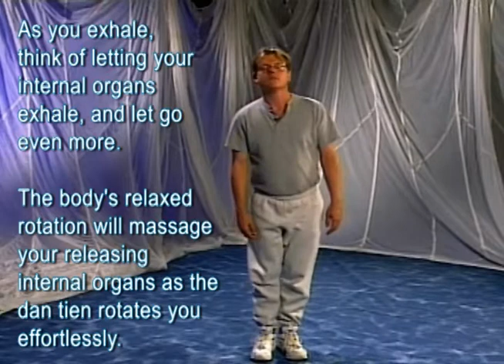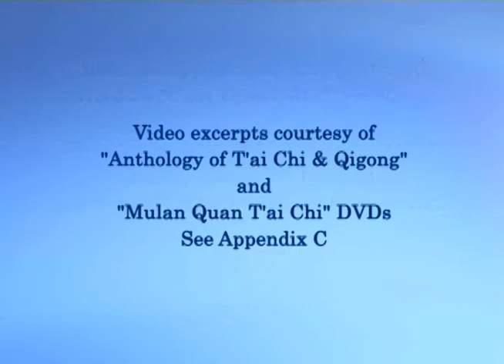CIG - Your Rotating Dan Tien Massages Your Organs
This video supplement link is available and only useful to purchasers of the acclaimed "The Complete Idiot's Guide to T'ai Chi and Qigong" by Bill Douglas and Angela Wong Douglas (fourth edition). This is one of the nearly 150 web-video support videos that are designed to augment the 300 illustrated instructions in Bill Douglas and Angela Wong Douglas's world acclaimed tai chi and qigong instructional book. Without the CIG to T'ai Chi and Qigong (fourth edition) these video clips usage cannot be fully realized, but with your CIG to T'ai Chi and Qigong book these clips will profoundly expand on the book's world acclaimed text and illustrated instructions.

Bill and Angela's book has been used by not just novices, but by teachers all over the world of many styles of tai chi and qigong, for its deep and profound insights into tai chi and qigong practice, philosophy, and the medical science behind these amazing mind body health tools.

Dr. Michael Steward, Sr., a Team USA Senior Coach who had taught and studied Tai Chi for 30 years before purchasing Bill and Angela's book, wrote that he had read Bill's "CIG to T'ai Chi & Qigong" from cover to cover 7 times after buying it, and still got something new from it each time.

Tai Chi Forms Grand Champion, Sifu Hong Yijiao, wrote that this book explained complex Chinese concepts in a way that was tangible and easy to understand for Western students.

Bill Douglas and his wife and co-author, Angela Wong Douglas, were the 2009 Inductees to the Internal Arts Hall of Fame in New York, and recipients of the Extraordinary Service in the Field of Qigong Award, from the National Qigong Association.

Bill received the Media Excellence in Qigong Award from the World Congress on Qigong in San Francisco, and he's been a Tai Chi and mind body source for The New York Times; The Wall Street Journal; China's Xinhua News Agency; The South China Morning Post, BBC World Radio; and media worldwide.

Bill was commissioned by Prevention Magazine to create their Tai Chi Tutorial for their article on Tai Chi's health benefits.

Bill has been commissioned to teach Tai Chi for stress management and health for many of the world's largest corporations' employees and executive staffs; and a DVD program Bill presented in has been provided by physicians all across America to their patients. Bill has presented for the American Heart Association; the National Parkinson's Foundation; and he received the Lou Gehrig's Hero Award from the ALS Association. Bill has been commissioned to teach tai chi and qigong worldwide to great acclaim.

Bill Douglas and Angela Wong Douglas are the Founders of World Tai Chi and Qigong Day; and World Healing Day; celebrated annually in hundreds of cities in over 70 nations on the last Saturday of April each year. Their work has educated millions worldwide of the amassing medical research showing that tai chi and qigong are profound life and health tools. The event they founded has been officially recognized by governors of 22 US states, and by mayors and officials of many cities and nations, including the senates of California, New York, and Puerto Rico.

Bill's acclaimed DVD, Anthology of Tai Chi and Qigong was rated "excellent" by Booklist Magazine, the premiere librarians journal, and is available to "Complete Idiot's Guide to T'ai Chi and Qigong" purchasers at a deeply discounted price to CIG readers in the Appendix C web page referred to in the fourth edition of Bill's popular book "The Complete Idiot's Guide to T'ai Chi and Qigong" (fourth edition.)

Bill's Anthology of Qigong 4 track meditation audio CD is also available there, as well as Angela's Mulan Style Basic From DVD.

You can learn more about World Tai Chi and Qigong Day celebrations held worldwide, and how you can be part of them, or contact authors, Bill Douglas or Angela Wong Douglas, by visiting the WorldTaiChiDay website, and clicking the "Contact Us" link there.

Find links to World Tai Chi & Qigong Day in the Appendix A of "The Complete Idiot's Guide to T'ai Chi and Qigong" as well as throughout the internet.